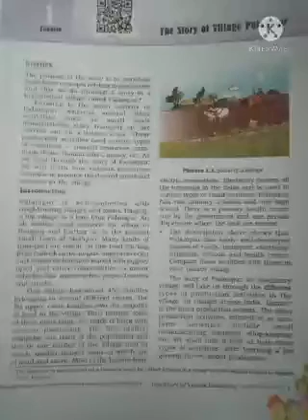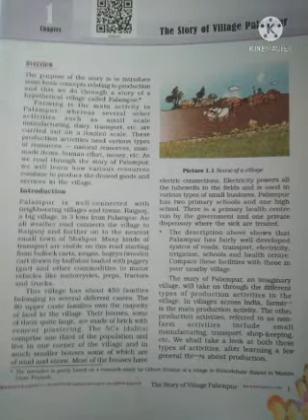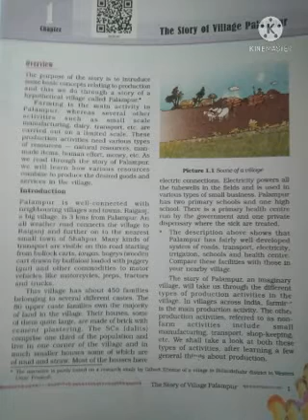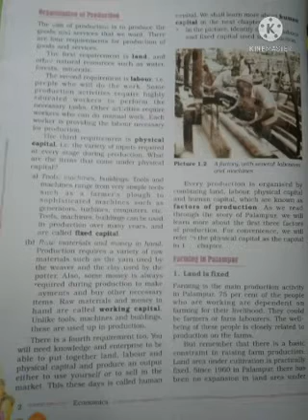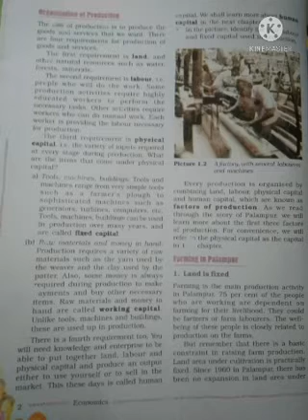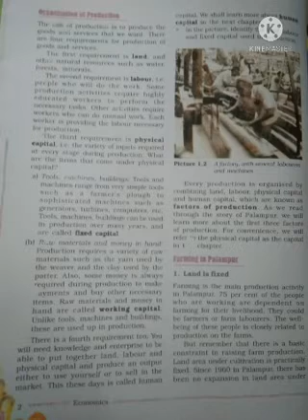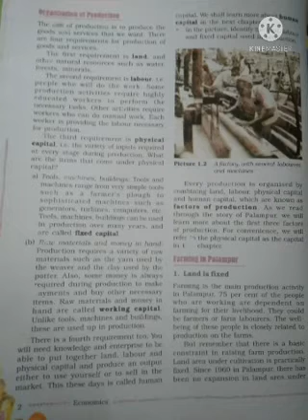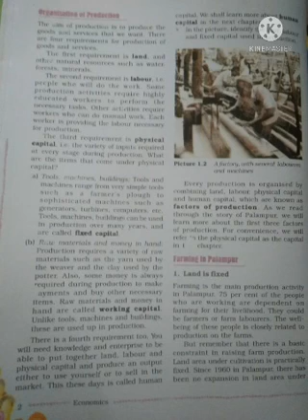IX Economics (26/07)